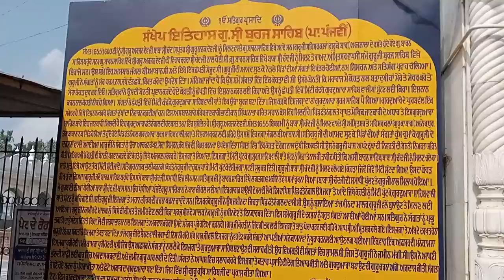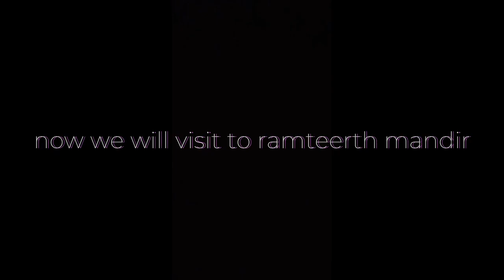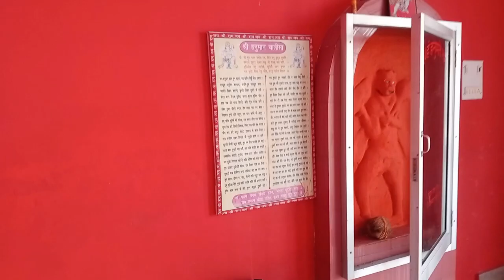gurudwara=Burj sahib and ram teerth(vlog)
Burj sahib,ram teerth(gurdaspur)